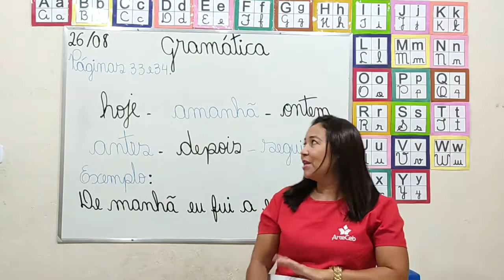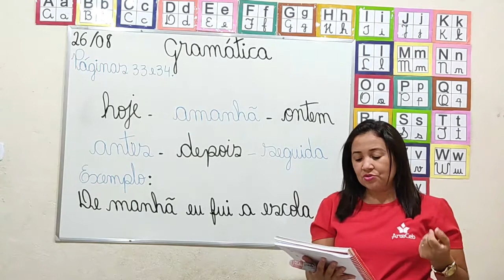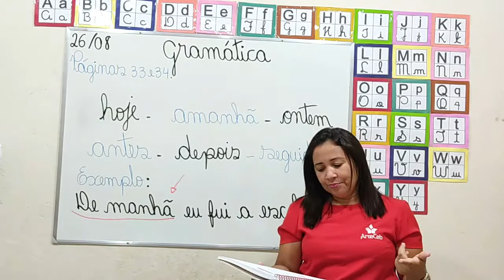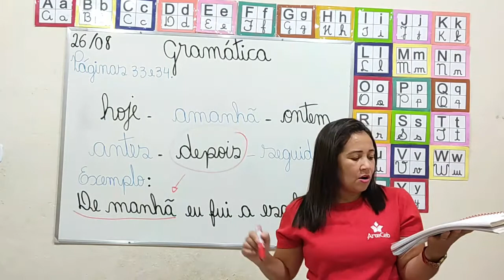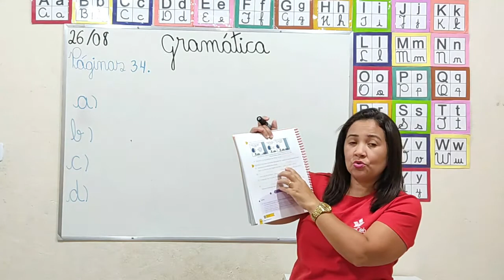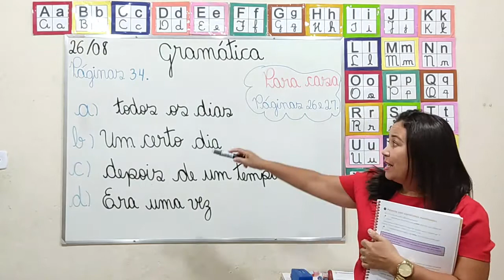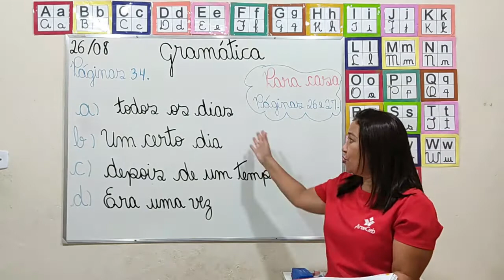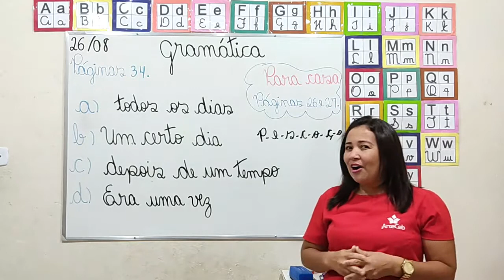26/08 - 2º ANO (EF) - PORTUGUÊS - MARCADORES DA PASSAGEM DO TEMPO NO RELATO PESSOAL - LUZILENE NUNES